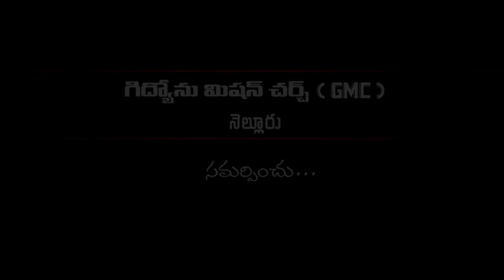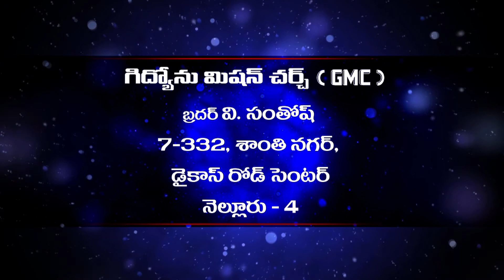Gideon Mission Church, Msg 66